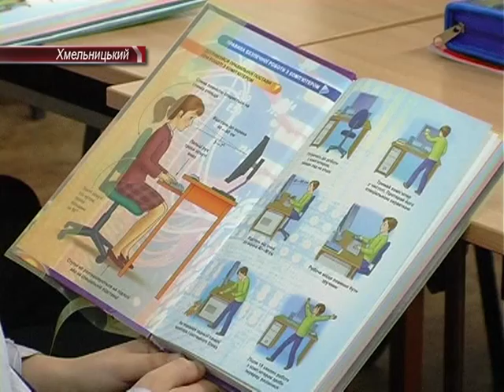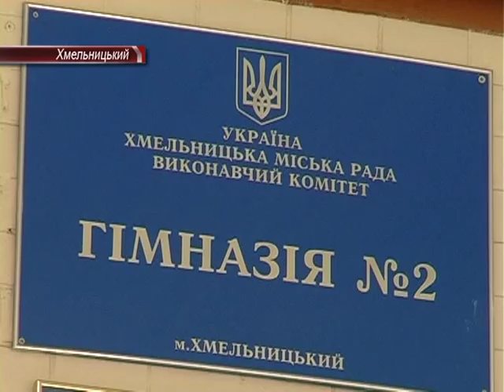Кращий вчитель інформатики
Якщо ви думаєте, що урок у школі має нести лишень навчальну мету, то ви помиляєтесь. Він має виховувати, розвивати комунікабельність та вчити адаптовуватись у соціумі. Принаймні, у цьому переконаний вчитель інформатики гімназії №2 Олег Савицький. Цим і керується у своїй роботі з учнями. Слід зазначити, це приносить не погані результати. Цього річ, креативного педагога визнали кращим у своїй професії.